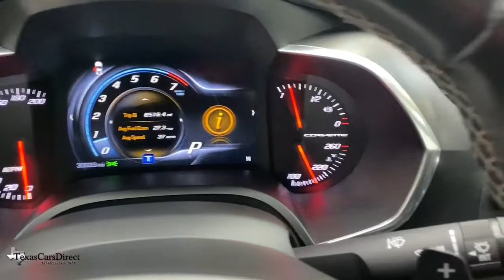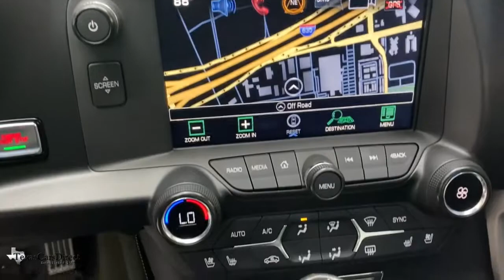2016 Chevrolet Corvette Dallas, Plano, Frisco, Fort Worth, Austin, TX 121658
Blade Silver Metallic Used 2016 Chevrolet Corvette available in Dallas, Texas at Texas Cars Direct. Servicing the Plano, Frisco, Fort Worth, Austin, TX area.

* HEADS-UP DISPLAY, * KEYLESS START, * BACK UP CAMERA, * CLEAN AUTOCHECK, * CLEAN CARFAX, * LEATHER SEATS, * Pre-qualified for 100,000 mile extended warranty *, * Best Low, Hassle-Free Financing Rates Available *, * Pre-reserve your incoming vehicle today before it arrives to expedite the make ready process! *, * MULTI-POINT DEALER INSPECTION *, * VEHICLE DETAILED *, 3LT Interior Trim, Auto-Dimming Inside Frameless Rearview Mirror, Body-Color Outside Heated Power-Adjustable Mirrors, Bose Advanced 10-Speaker Audio System Feature, Cargo Net, Custom Leather Wrapped Interior Package, Exterior Parking Camera Rear, Front Curb View Cameras, Head-Up Display, Heated & Vented Driver & Passenger Seats, Luggage Shade, Memory Package, Performance Data & Video Recorder, Power Lumbar/Bolster Seat Adjusters, Preferred Equipment Group 3LT, Radio: Chevrolet MyLink w/Navigation, Sueded Microfiber-Wrapped Interior Trim Package, Theft Deterrent System, Universal Home Remote. Recent Arrival! Clean CARFAX. Blade Silver Metallic 2016 Chevrolet Corvette Stingray 3LT RWD 6.2L V8brbrWe offer free Carfax and Autocheck vehicle history reports on our website.brbrAwards:br  * 2016 KBB.com Best Buy Awards Finalist   * 2016 KBB.com Best Buy AwardsbrbrYour car is more than a form of transportation, it represents your style and personality. Fortunately, you don't have to pay new car prices to get the vehicle of your dreams at TexasCarsDirect. We carry the largest selection of 1st Quality pre-owned Mercedes Benz in the Dallas, TX, area. No matter which route you take, we hope you'll consider exploring the TexasCarsDirect inventory for your dream car today!